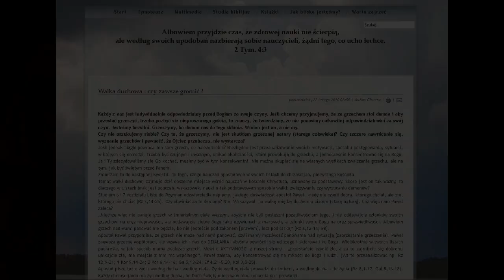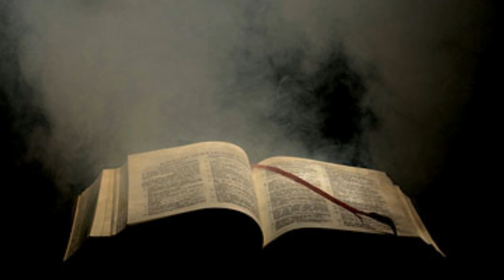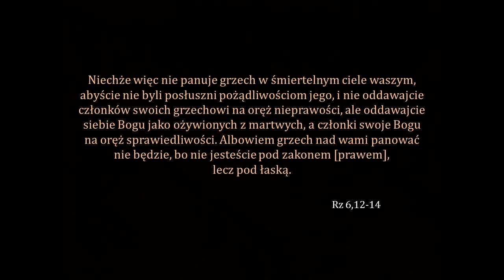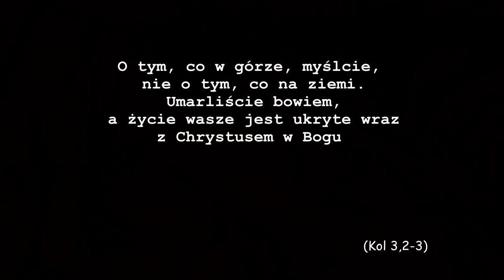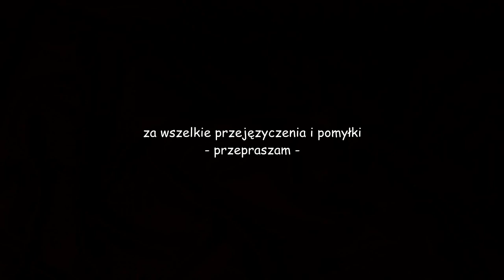Walka duchowa : czy zawsze gromić ?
...Każdy z nas jest indywidualnie odpowiedzialny przed Bogiem za swoje czyny. Jeśli chcemy przyjmujemy, że za grzechem stoi demon i aby przestać grzeszyć, trzeba pozbyć się nieproszonego gościa, to znaczy, że twierdzimy, że nie ponosimy całkowitej odpowiedzialności za swój czyn. Jesteśmy bezsilni. Grzeszymy, bo demon nas do tego skłania. Winien jest on, a nie my...